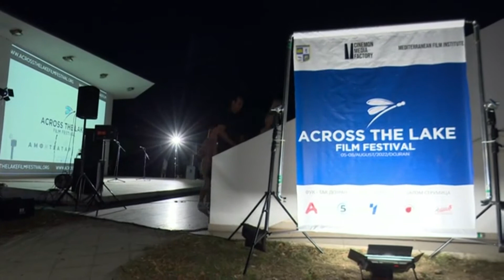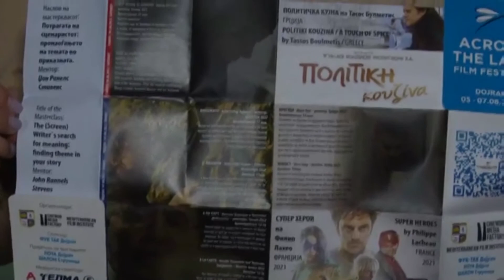Во Дојран прво издание на филмскиот фестивал „Преку езерото“